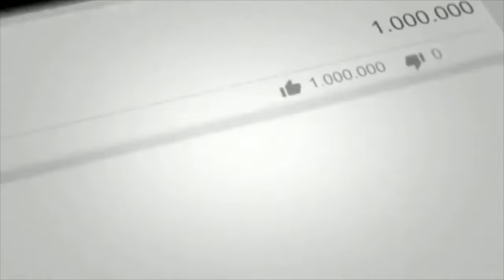2019 YZ125 'S WHEELIE IN SYNC!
GET YOUR CONSTANT APPAREL 🫡